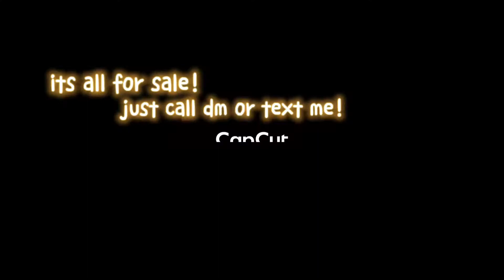Super Cars For Sale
RR, Pista Piloti. Gt2. Mclaren. G63. Lambo. etc etc..